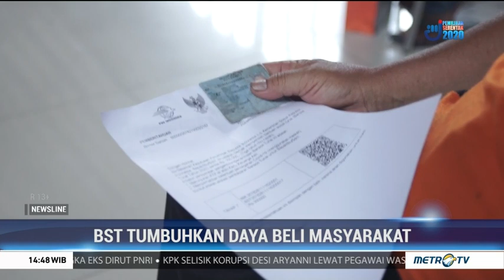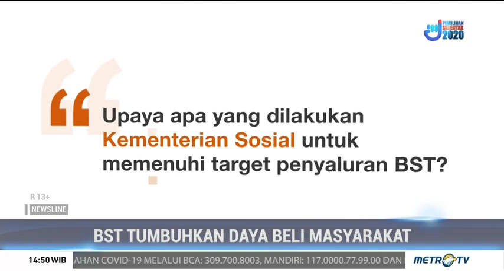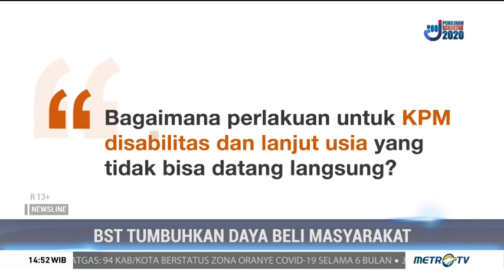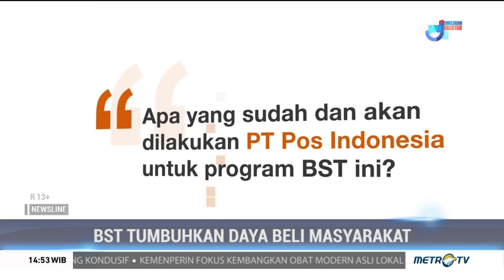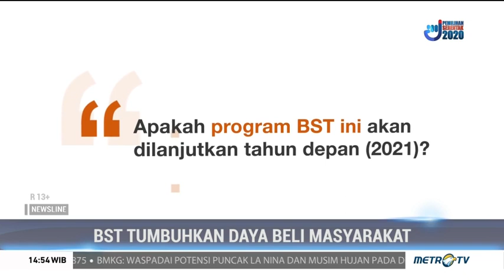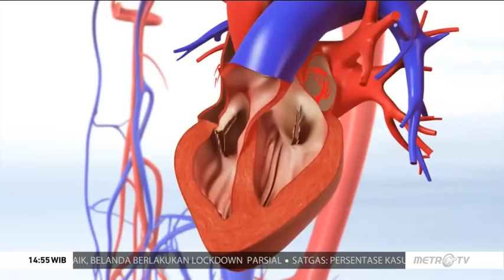Pos Indonesia Membantu Kementerian Sosial Menyalurkan BST | Newsline Plus METROTV tanggal 14 10 2020